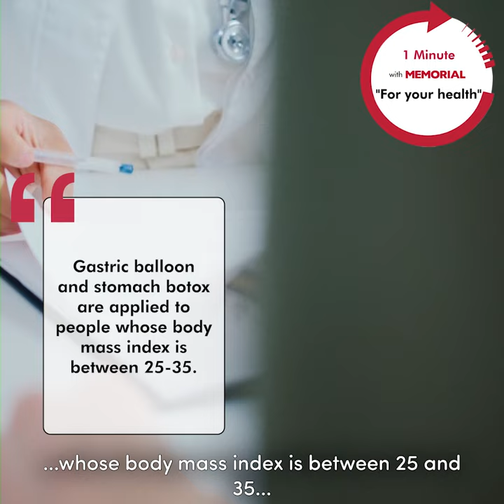What is Gastric Balloon and Stomach Botox?